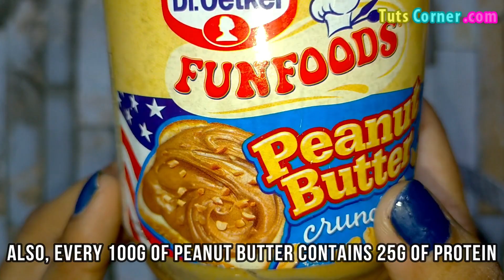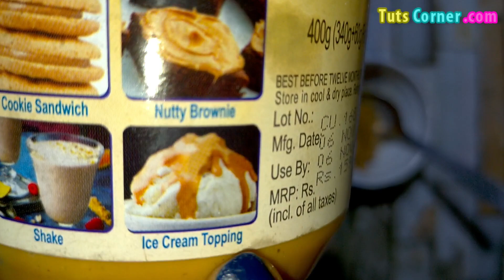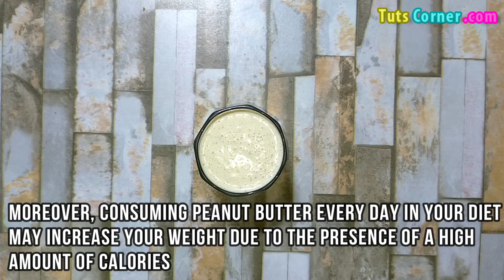Does Peanut Butter Have Protein? Is Peanut Butter a Good Source of Protein? Is It High in Protein?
Watch to know if peanut butter is high in protein. Also learn the benefits of eating peanut butter. Try this high protein peanut butter smoothie recipe.
Note: 1 tbsp (16g) of peanut butter contains 4g of protein, 8g of fat and 94 calories.